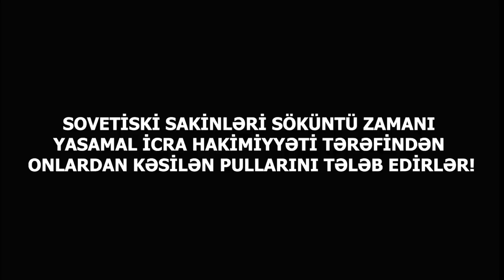"Bizi bu hala salan TƏLXƏK, Şərəfsizlər"-"Sovetski"də AKSİYA: "GƏLİB cavab versinlər indi"